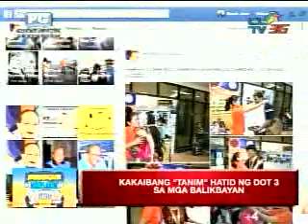ARANGKADA BALITA - November 9, 2015 - Morning Chikahan